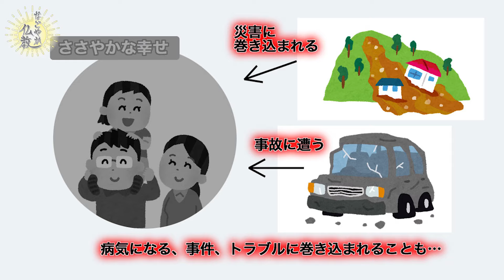仏の悟りを開く悟りの五十二位《不退転》③とは【なごやか仏教326】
仏教用語「不退転」（3）についてお伝えします。

＼平井先生のネット連載／